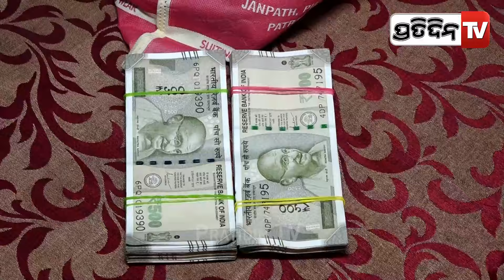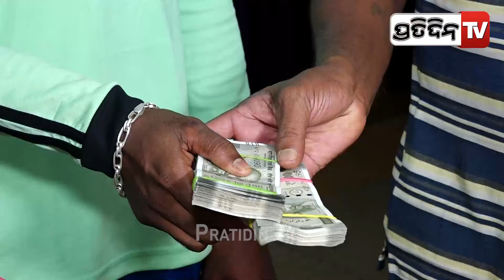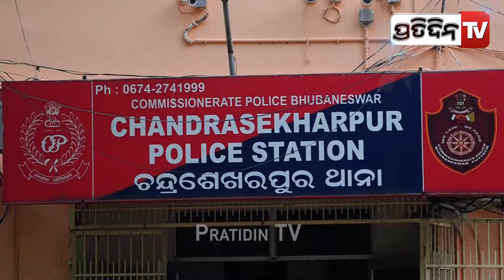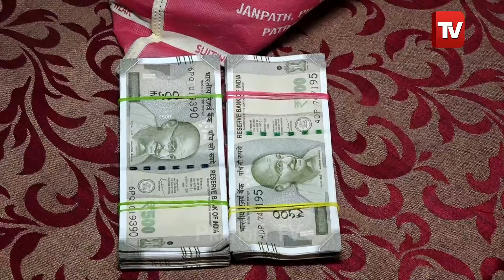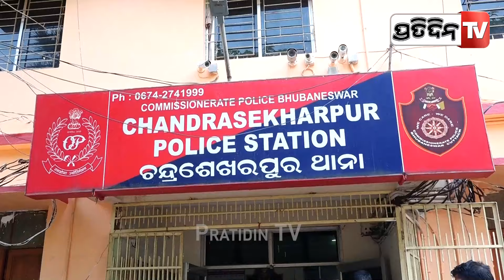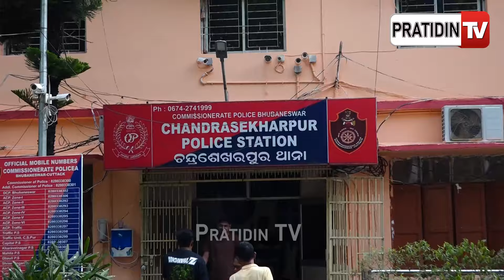ଅଟୋ ଚାଳକ ବାବୁଲା, ଲୁଗାବ୍ୟାଗ୍ ରୁ ପାଇଲେ ୧ ଲକ୍ଷଟଙ୍କା ! Auto driver returns Money found on road, Bbsr.